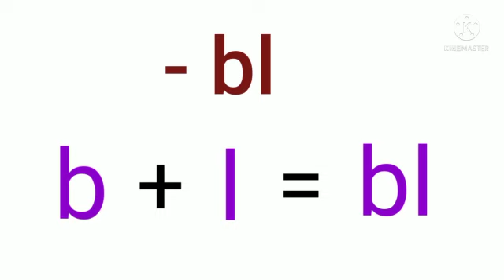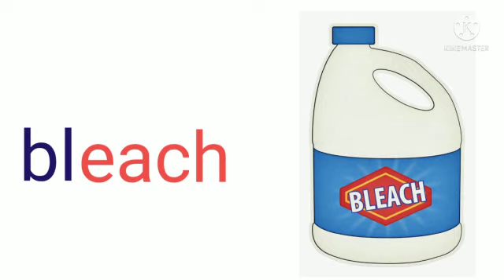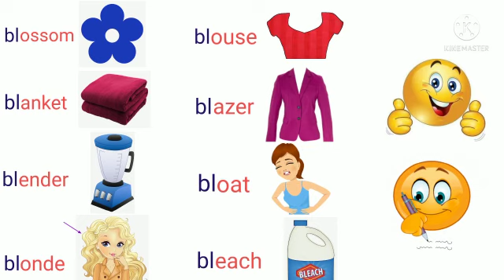"bl" words / Consonant blends / Vowel Blends / Initial blends "bl" / " bl " blend sound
"bl" words / Consonant blends / Vowel Blends / Initial blends "bl"  with vowel  /Consonant blends / Learn Phonics for Kids / Vowel for kids / Reading phonics for kids / How to read "bl" sound

1."bl" words / Consonant blends / Vowel Blends / Initial blends "bl" 5 letter words with vowel e,i & u

2."bl" words / Consonant blends / Vowel Blends / Initial blends "bl" 5 letter words with vowel a & o

14.Body Parts For Kids / Our Body Parts / Learn Parts of Body Name / Parts of Body With Spellings